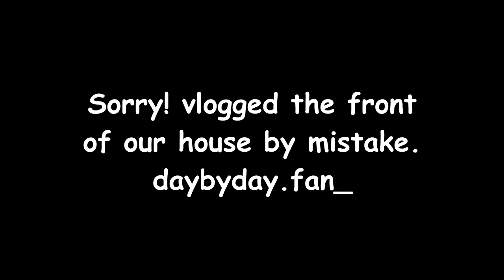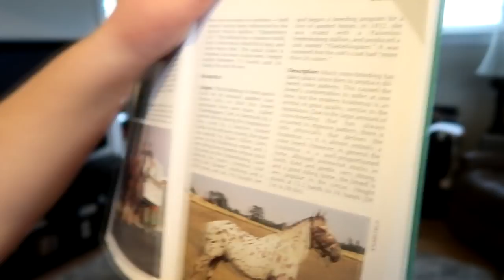FIXING STORM! Day 007 (01/07/19)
FIXING STORM!

07:48 C'est La Vie - Siine
12:09 I'm Dreaming Of You - Loving Caliber

DaybyDayVlogs
110 North Front Street - A3,
Suite #213
Belleville, Ontario, K8P 0A6
Canada